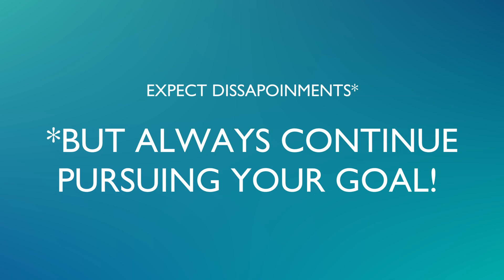HOW TO START YOUTUBE (part 2) ~ What a beginner should know! ~ Getting into IMPORTANT details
This is what I learned through my research and my every day continuously growing experience in "Youtubing".
Have a great time learning :)

Content:
00:00:38  Name of the Channel
00:01:36  Logo & Intro
00:01:55  Copyright, images and music
00:03:57  Thumbnail
00:04:36  Be open to learn
00:04:48  Allow yourself to experiment
00:05:04  Titles of videos
00:05:17  Commit
00:05:39  Expect disappointments along the way